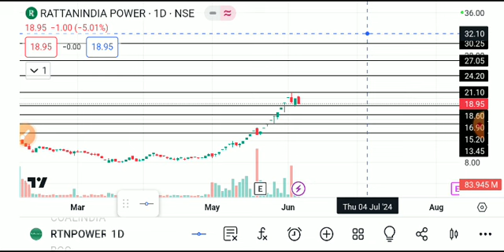rattan power share latest news , rattan power share target, ratanpowerindia sharelatest news